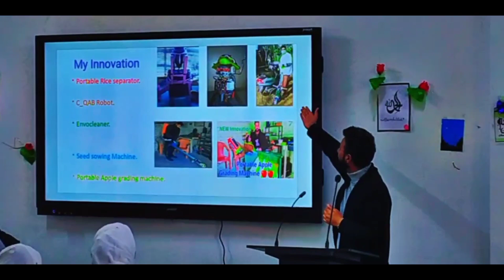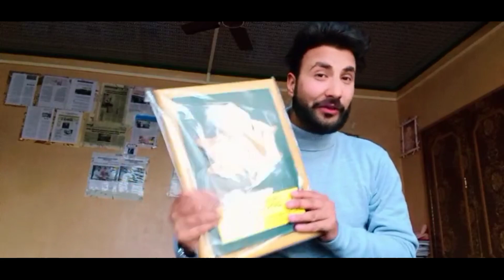Live Motivation session||Degree college kilam kulgam ||Naik Qayoom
Live Motivation session At Altaf Momorial Degree college kilam kulgam

by Naik Qayoom  with National INNOVATOR Refaz ah wani.

Student intract of Naik Qayoom  at Degree college kilam kulgam.

Camera by Momin Hassan

The day was memorable.
Thanks for inviting us in this Show.

non copyright Chill Vlog Background music